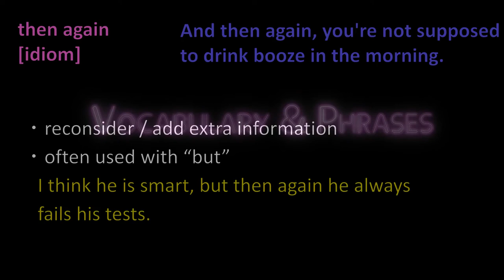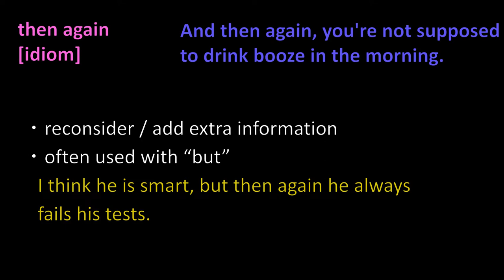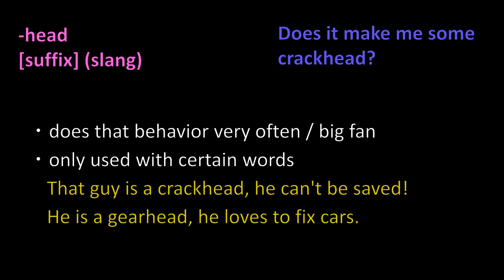Laugh and Learn English: Jim Gaffigan - Fat Crackhead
This video's vocabulary:
then again [idiom]
crack [noun] (slang)
to unwind [verb]
-head [suffix] (slang)